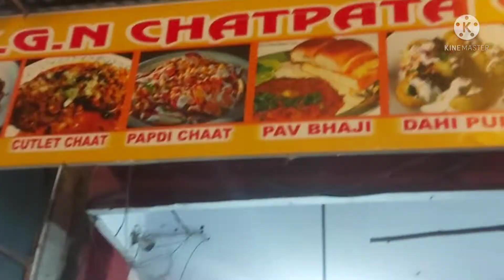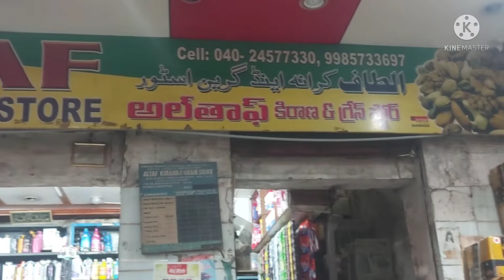Charminar shopping part-11|charminar street shopping|dry fruits